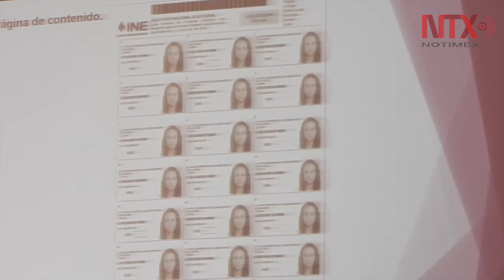Entregan Lista Nominal a partidos políticos y candidata independiente en Puebla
En las instalaciones de la Vocalía del Registro Federal de Electores en Puebla, se llevó a cabo la verificación de dicho documento al abrir cajas y revisar la información contenida